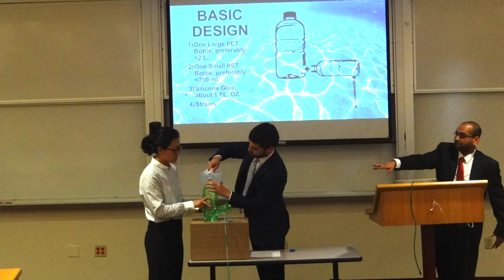Daniels College of Business MS Management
Daniels launched a new MS in Management in the fall of 2016. Management Professor Dennis Wittmer describes the program.